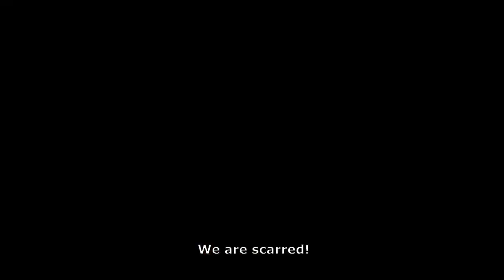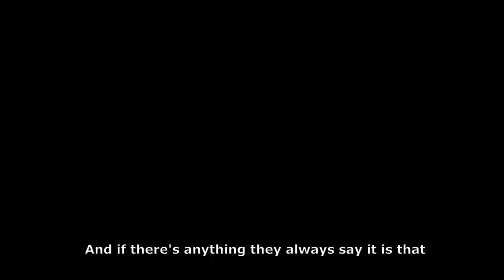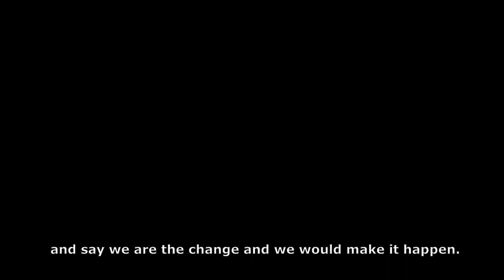ile Idabe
A short Film on FGM( Female Genital Mutilation)